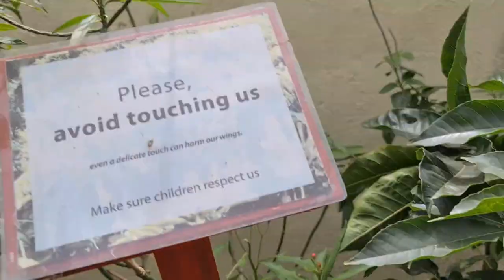Gwatemalscy oszuści, naganiacze, złodzieje. Wulkan Atitlan, Panajachel, Gwatemala.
Jesteśmy od kilku dni w Gwatemali i już dwukrotnie nas oszukano, czyli okradziono z pieniędzy. To jest coś strasznego, to co dzieje się na tym świecie, że człowiek człowieka oszukuje, okrada, dla papierków.
W Quetzaltenango, miasteczku położonym na wysokości ok. 2300 m n, p, m, na miejscowym targu można kupić bardzo tanio owoce i warzywa. Noe wszystkie, ale np. avocado, wielkości dwóch moich pieści, za trzy sztuki zapłaciliśmy jakieś 5 zł. Za 15 małych bananów, małych czyli mniej więcej jedna trzecia normalnego banana, zapłaciliśmy 2.5 zł. Paczkę orzeszków ziemnych, waga jakieś 200gr także kosztowała 5 zł. Grejpfrut, dość duży, taki który starczył dla nas dwojga jeden, też kosztował pięć zł. Za woreczek pokrojonych świeżych warzyw na zupę, jakiś myślę kilogram, również zapłaciliśmy piątaka. Więc żywność w tym akurat mieście jest dość tania. Hotel, raczej coś w stylu b&b, zapłaciliśmy ok 55 zł za dobę. W okolicy miasta znajdują się gorące źródła i wulkan na który mozna wejść. Nam niestety nie pozwoliła na to pogoda, gdyż miało padać przez kolejnych kilka dni, więc przenieśliśmy się do obecnego miejsca, Panajachel. W którym dla osób nie pijących, nie ma co robić.
Poza tym, że oskubano nas na biletach, na każdym kroku podchodzą do nas miejscowi sprzedawcy próbując sprzedać nam swoje towary. Niektorzy z nich są bardzo upierdliwi, nie dają człowiekowi posiedzieć w spokoju na ławce, czy przejść ulicą, i nawet gdy powtórzy się im kilkukrotnie że nie chcemy czegoś kupić, wciąż próbują.
Przy głównej ulicy stoi mnóstwo straganów, grillów, gdzie smażą kurczaki, kiełbasy i inne mięsa, i dla nas veganinow, dookoła unosi się nie przyjemny zapach palonego, jakby ludzkiego ciała.
We wsi znajduje się reserwat przyrody, do którego wejście kosztuje 70 quetzali od osoby, czyli jakieś 38 zł. Gdzie zobaczyć można kilka rodzaji motyli, ostronosa i małpy których bam nie udało się zaobserwować. Moim zdaniem jest to zbyt wygórowana cena, jak za przejście się po kawałku lasu. Temperatury w dzień sięgają do 27 stopni, zaś w nocy spadają do 10. Przez trzy dni gdy tutaj jesteśmy, nie widzieliśmy aby ktoś się opalał, zaś pływało może z cztery osoby i to w ubraniach. Brzeg jeziora jest pokryty kamieniami i piachem koloru szarego, tak że nie ma się gdzie położyć. Na kilkusetmetrowym odcinku który przeszliśmy, nie ma plaży. A wystarczyło by nawieźć piachu i zrobić plażę. Gdybym miał propozycje przyjechać tu jeszcze raz, to chyba wybrał bym inną miejscowość lub państwo. Pierwsze dni pobytu zniechęciły nas do Gwatemali. Ale to tylko nasze odczucia, postrzeganie rzeczywistosci. Może dla tego, iż zakochaliśmy się w Zipolite i w tej pogodzie z tego magicznego miejsca, a trafiliśmy kilkaset kilometrów dalej, gdzie już tak piękna pogoda noe dopisuje. Dalsza podróż zweryfikuje czy warto (dla nas) było ruszyć przez Gwatemalę. Zapraszamy do śledzenia dalszych odcinków, subskrycji i udostępniajcie znajomym. Pozdrawiamy was serdecznie. Także zapraszamy do obserwowania naszego profilu na instagramie, gdzie mamy sporo zdjęć z naszych przygód.